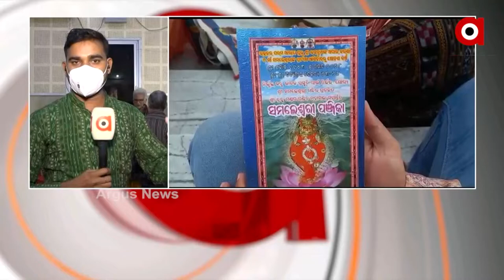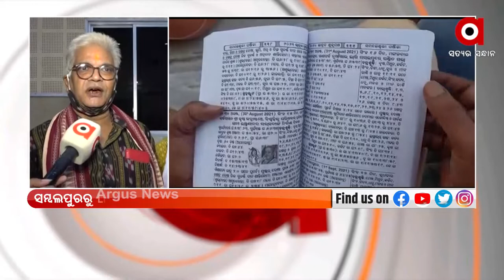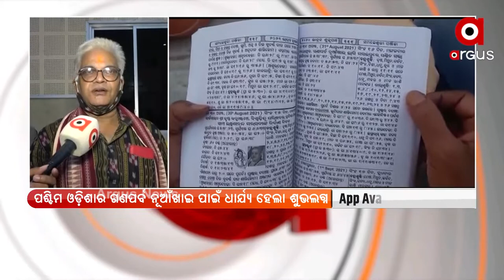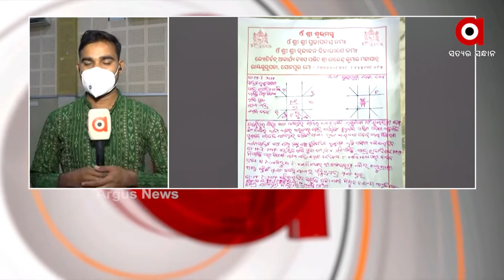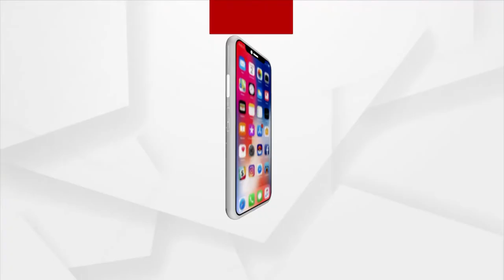ବାରବାଟୀ ଧଉଳି ଏକ୍ସପ୍ରେସ